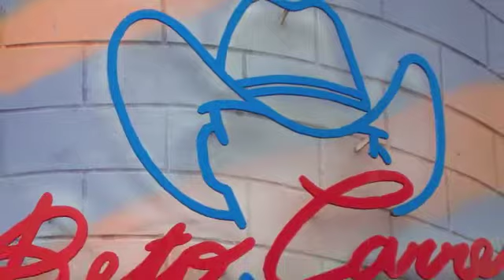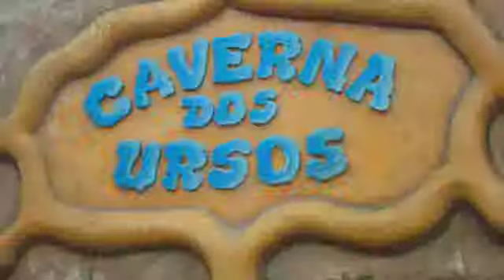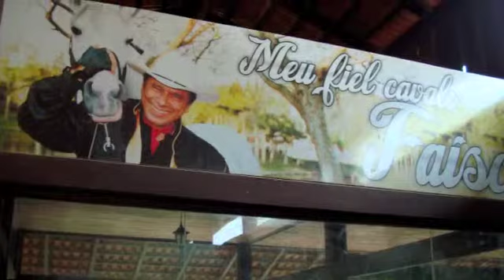EdSan in: Florianopolis - 2011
Mais um verao inesquecivel!!